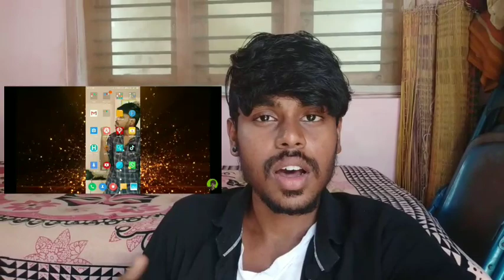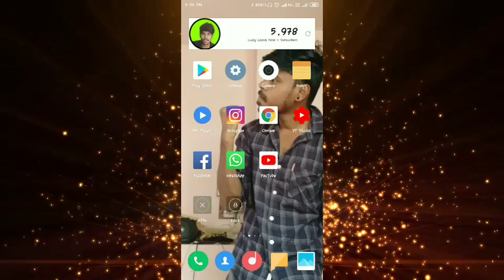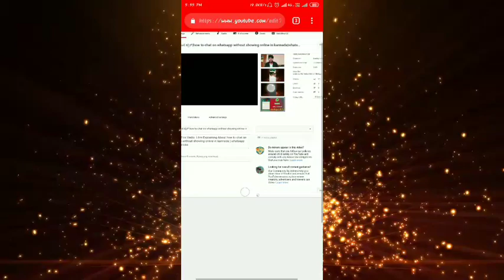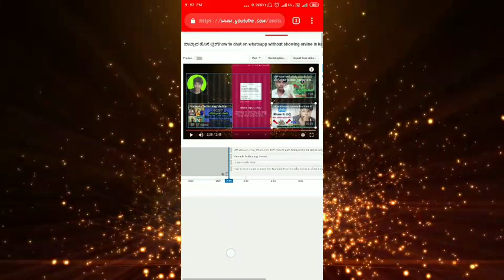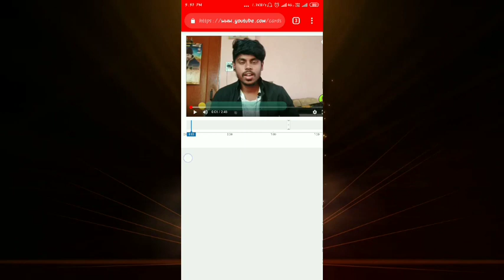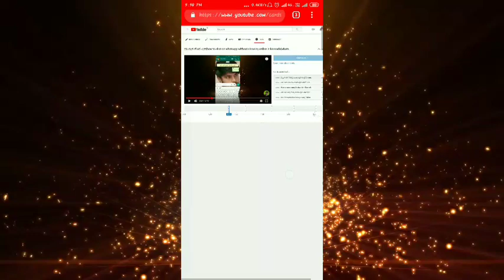How to add end screen on youtube video|how to add end cards to youtube videos kannada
Hi Frnds This Vedio  I Am Explaining About How to add end screen on youtube video in kannada

YOUR QUARIES-
How to add end screen on youtube video
how to add end screen annotations
how to use end screen on youtube andriod